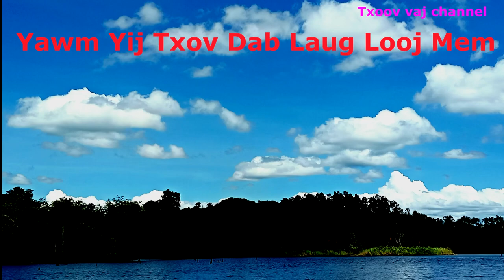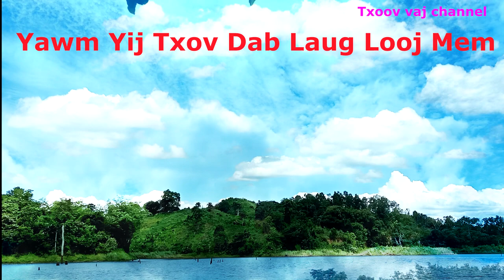Dab Neeg: Yawm Yij Txov Dab Laug Looj Mem